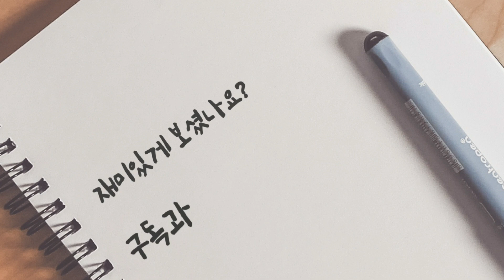톰과제리화분과 꼬마파키피덤! 햄노르합식!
톰과제리화분고 꼬마파키피덤!
다육이햄노르~피멍이 넘이뻐요.

브롬톤다육하우스
경기도 성남시 중원구 성남동4567
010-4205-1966(방문시 꼭전화먼저해주세요)